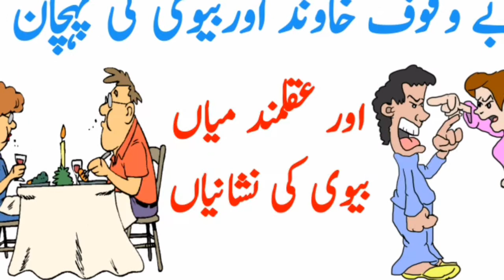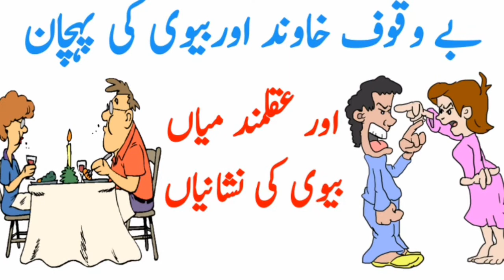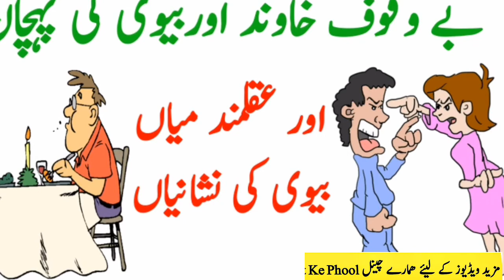Top Signs Of Illiterate And Bad Wife || Bewaqoof Biwi Ki Nishaniyan || Aqalmand Biwi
Welcome to our Muskurahat Ke Phool   ( مسکراہٹ کے پھول  )  YouTube channel

About this video and Content cover

Told you in this video bad wife and stupid husband in urdu
behtareen biwi ki khoobiyan Achi Biwi Ki Pehchan sings of bad and stupid husband
Miyan biwi ye kaam na Karen the top signs of illiterate and bad wife Bewakoof Biwi ki Nishaniyan

1. wafadar biwi aur bewafa biwi ki pehchan
2. bewaqoof aur jahul biwi ki nishanian
3. behtareen biwi ki nishaniyan
4. top 7 signs of bad wife in urdu
5. 15 Signs Of Bad And Stupid Wife
6. 30 Signs of a Fool Wife

this channel ( Muskurahat Ke Phool ) is about  Life Changing Videos. & Psychological problem-solving videos
much more

This YouTube channel created for public help After listening to this motivational videos you can change your life You will learn
How to become successful in life How to make life happy How to get happiness’
How to train children’ how to live a happy life wife and husband How the husband and wife make their life successful
 ‘How to choose a career How to build a  career’ And How to Motivate others

I think each of use Has moments in life when everything goes wrong.

 My objective is to give people a beam of light in the darkness, How to live to progress, to grow. We will help you to know about your personality  Remember Self Transformation Takes Time!

 Please watch and add these videos As the value in your life and Be motivated

best wifesigns
# AchiBiwikiNishani